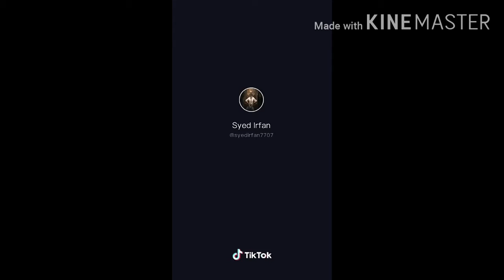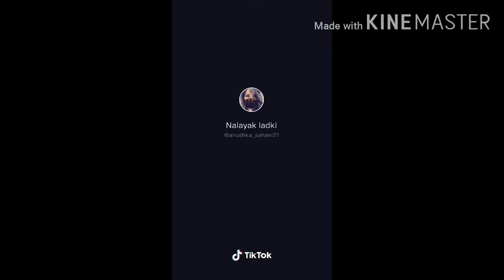Some videos free fires player does not see